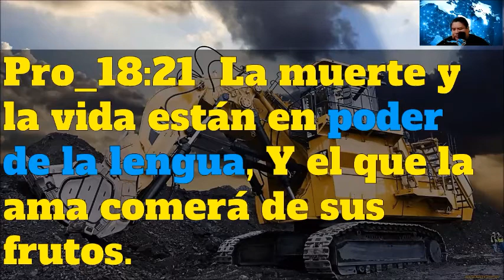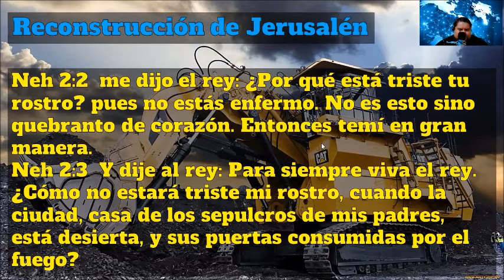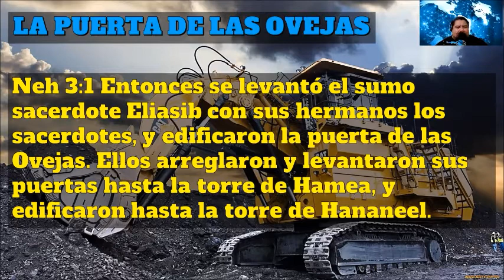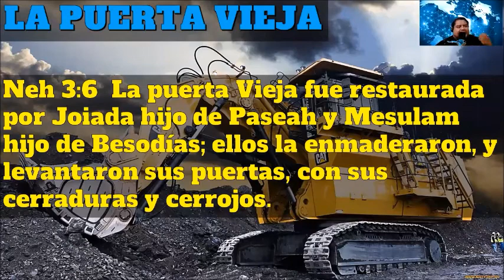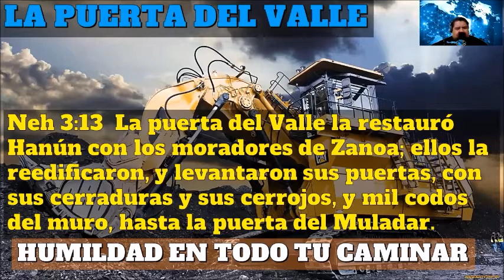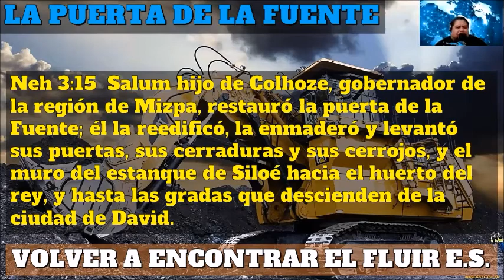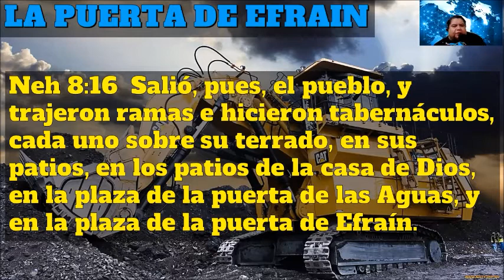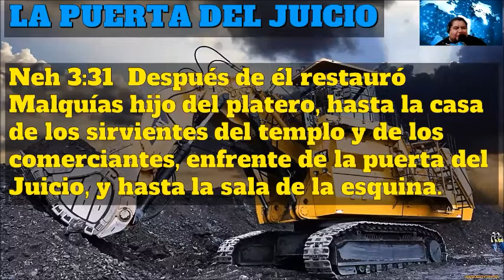EL FRUTO DE LA LENGUA y el poder de CONSTRUIR - parte #4 serie (Guerra de palabras).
para reconstruir una vida habrá una Guerra de Palabras
pero una sabia respuesta anulara la oposición y podremos
reconstruir  las 12 puertas en nuestra Jerusalén.